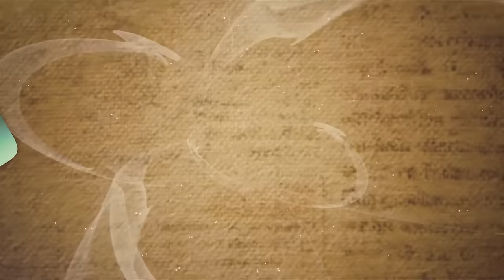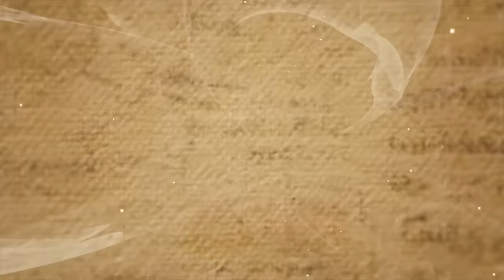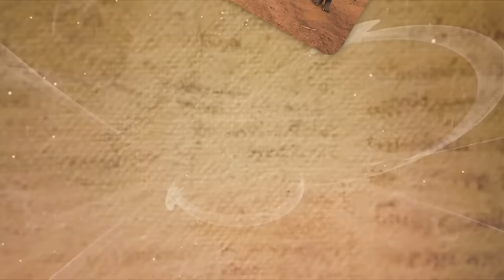SCARIEST Tribes You DON'T Want To Meet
Fifteen Scariest Tribes you don't want to meet. Our planet is like a giant mystery box, filled with numerous groups of people, each with their own unique customs and traditions. Among these diverse cultures, there are some that leave us in complete awe, like the secretive Moken tribe and other lesser-known communities who live in seclusion. What makes them different from the rest? What fascinating tales lie behind their way of life? Come along as we delve into the stories of fifteen of the scariest tribes you don't want to meet!.